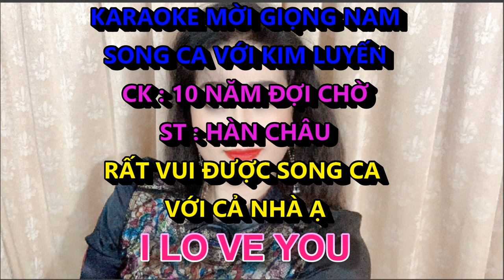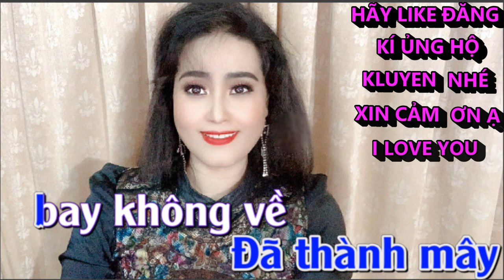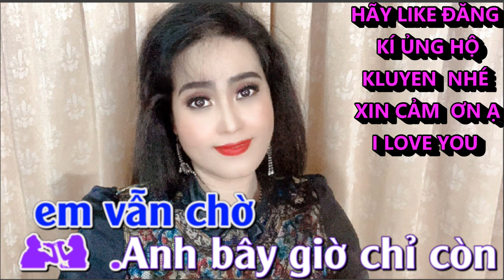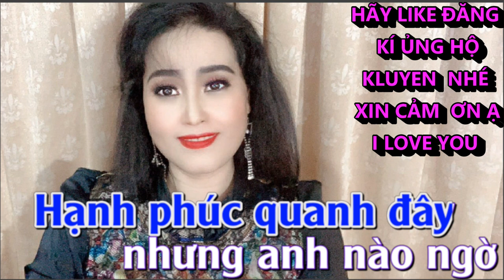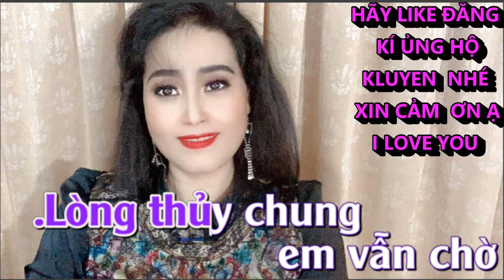10 NĂM ĐỢI CHỜ KIM LUYẾN KARAOKE THIẾU GIỌNG NAM